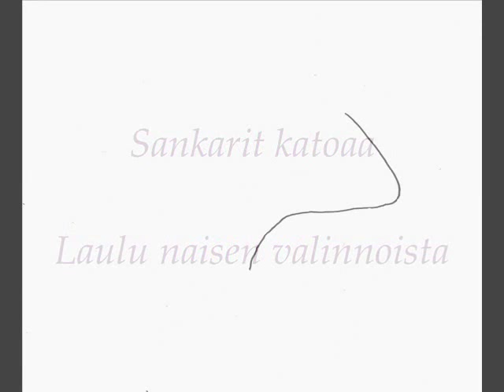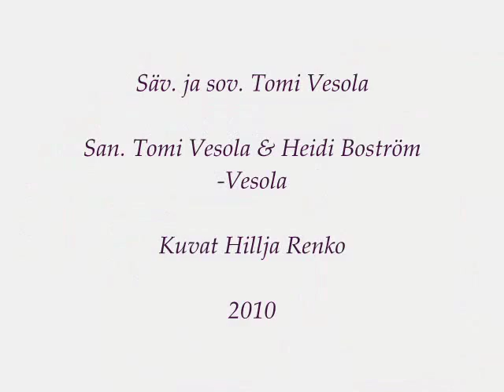Sankarit katoaa Hillja Renko -kuvituksella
Tarina naisen elämästä ja valinnoista. Drawings by Hillja Renko.